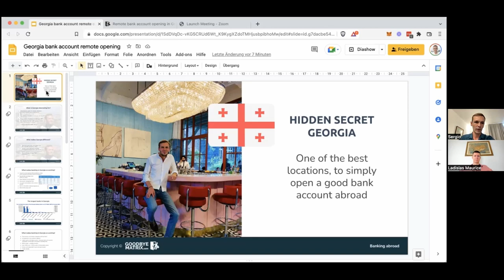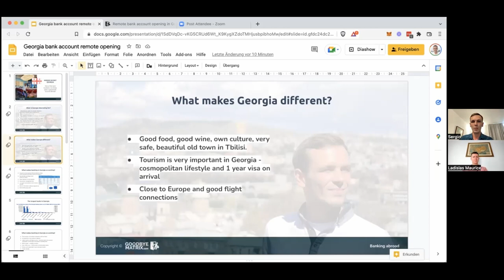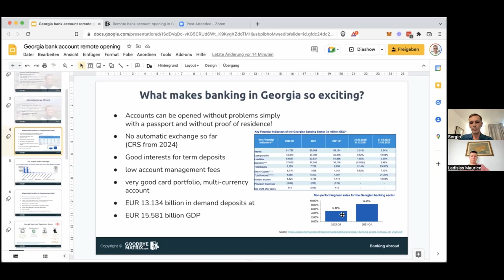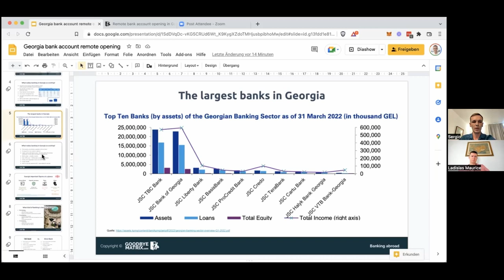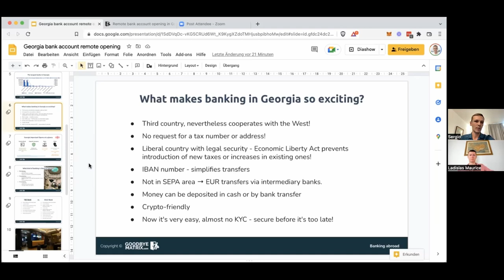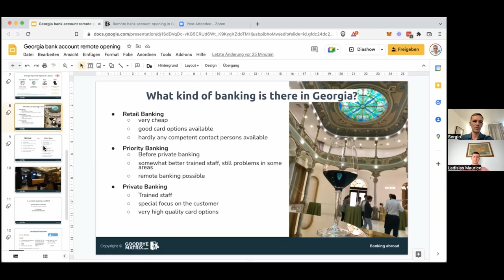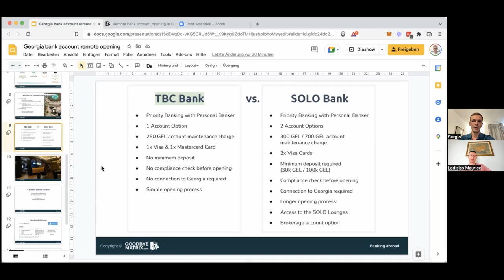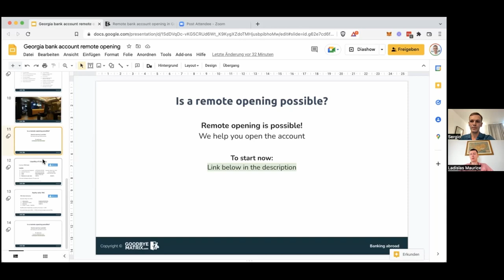How to open a bank account remotely in GEORGIA the country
📌 The Pros and Cons of opening a Bank Account in Tbilisi, Georgia

Sergio and his team can help people open a bank account in the country of Georgia remotely

Time stamps

00:00 Why Georgia the country is interesting
05:15 Advantages of baking in Georgia the country
09:30 Banking KYC and AML processes in Georgia the country
11:30 Risks of banking in Georgia the country
18:00 TBC or Banking of Georgia - which is better?